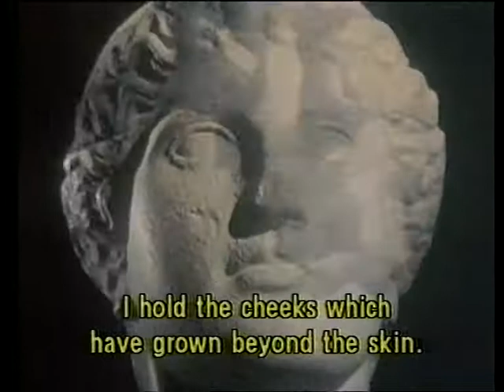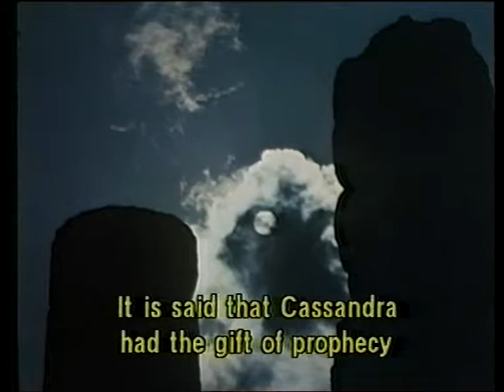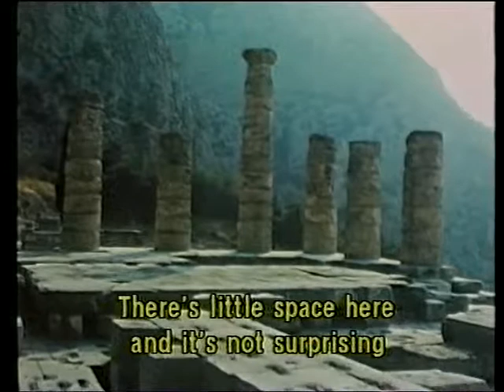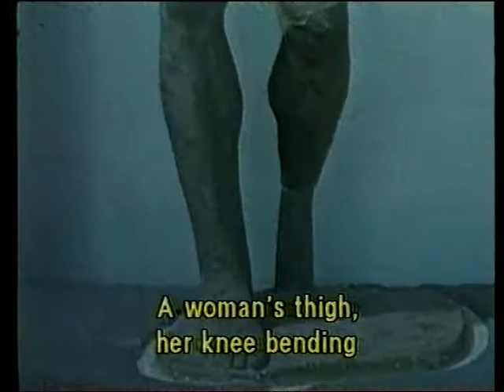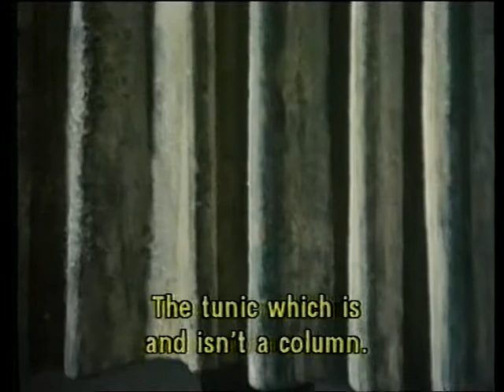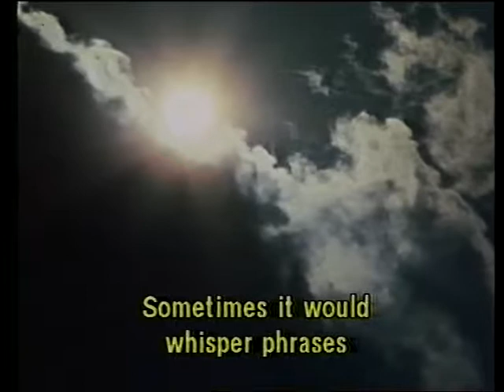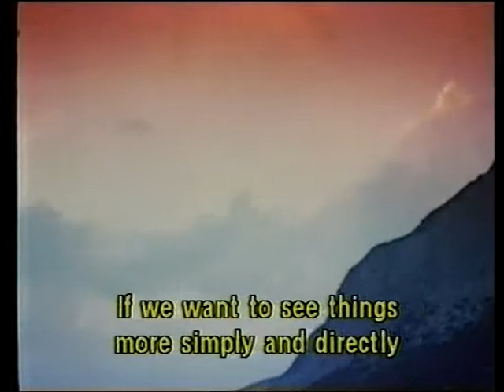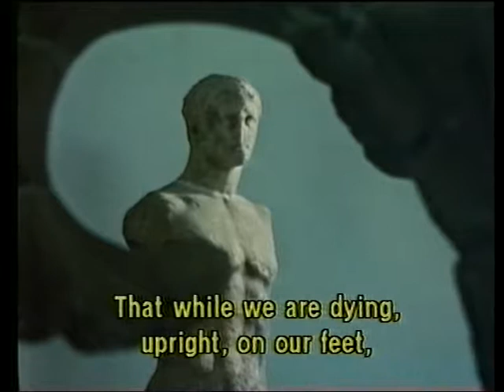Thus Spake the City - Ep. 8 - Delphi - Seferis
An episode of the fantastic Greek television series "Thus Spake the City" featuring the antiquities of Delphi and the thoughts and poems of the great George Seferis. Series created by Yannis Smaragdis.

Ένα επεισόδιο της φανταστικής Eλληνικής τηλεοπτικής σειράς 《Η ΔΕ ΠΟΛΙΣ ΕΛΑΛΗΣΕΝ》 με τις αρχαιότητες των Δελφών και τις σκέψεις και τα ποιήματα του μεγάλου Γεωργίου Σεφέρη. Σειρά που δημιουργήθηκε από τον Γιάννη Σμαραγδή.